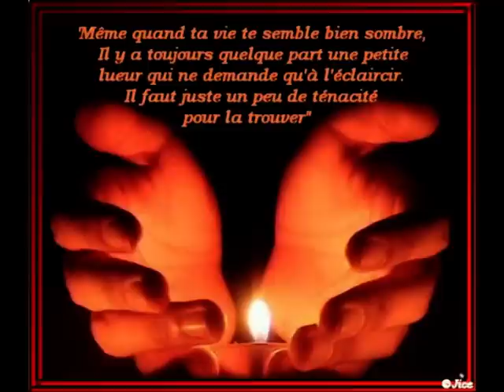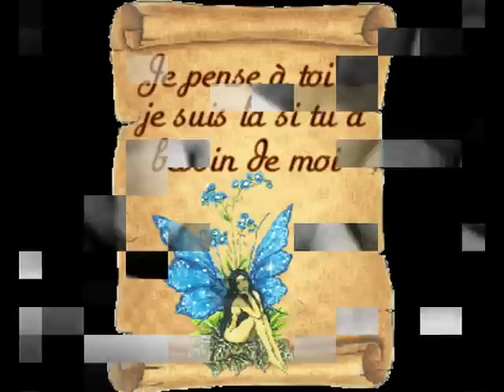Un moment à nous, Madison